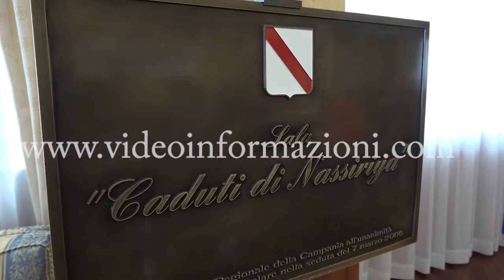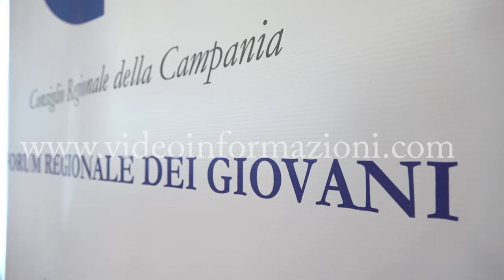Il forum Giovani del Consiglio Regionale stringe un patto con Universiade